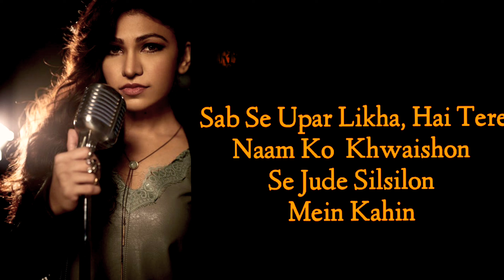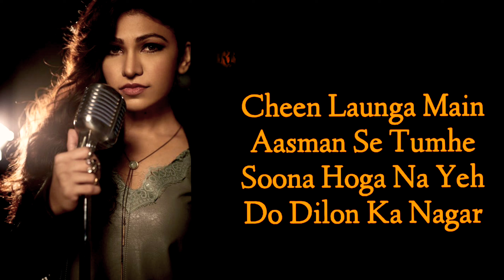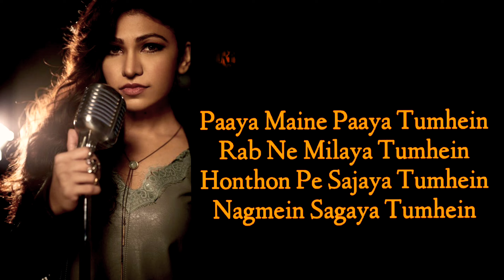Tum Jo Aaye Zindagi Main Lyrics | Tulsi Kumar | Rahat Fateh Ali | Pritam | Ajay Devgan | Love Touch